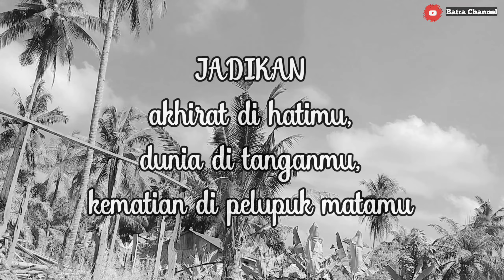FILM PENDEK BATUBARA TANJUNG TIRAM | batra channel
Yg baru bergabung di channel ini silahkan klik like coment dan subscribe nya,bagi yg sudah mengikuti saya hingga saat ini tiada kata lain yg mampu saya ucapkan hnyalah ucapan terimah kasih bnyak yg sedalam dalam nya karna kalian lah channel ini dpt berkembang hingga smpai saat ini,trus bantu channel ini agar selalu semakin semngat lagi untuk menghibur kalian di manapun berada,sallam dari anak melayu Batubara tanjung tiram krna tanpa kalian saya bukanlah apa apa oke guys semoga terhibur jgn lupa follow juga instagram gua👇